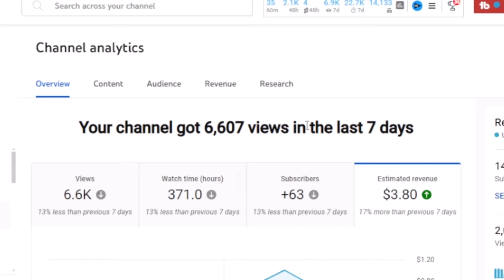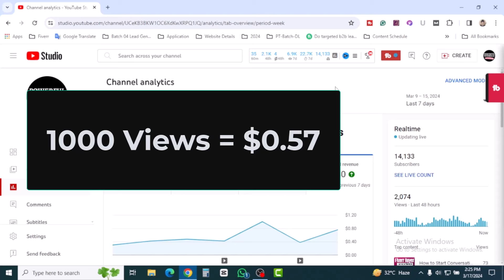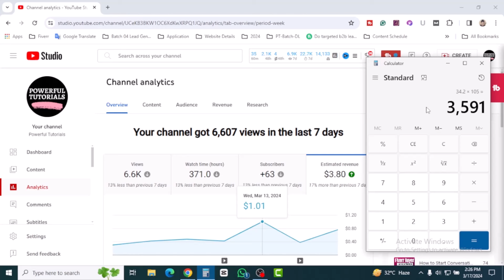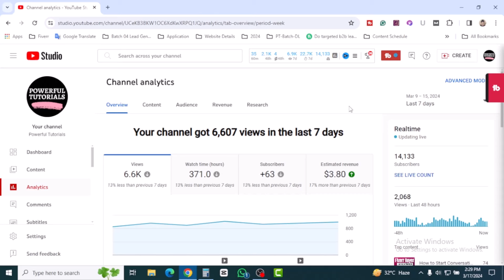YouTube এক হাজার ভিউতে কত ইনকাম? | ইউটিউবে কত ভিউতে কত টাকা | Make Money on YouTube